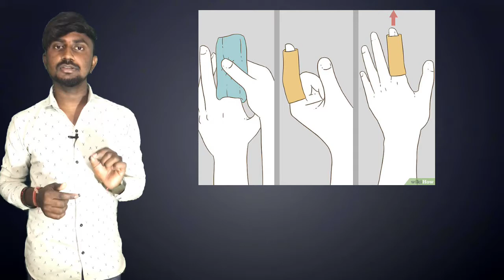नाखून चबाने से क्या होता है ( nakhun chabane ke nuksaan)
Hlo Dosto swagat karta hu apka hamare YouTube channel Mai .dosto aajka yeh video apke liye bahut jyada khaas hone wale hai kyuki aaj aapko koi problem problem nahi lagti but vo aane wale time Mai bahut jyada badi hojati hai time ke saath saath to aapko phir vo bahut jyada nuksaan details hai ji ha dosto aap apni nakhun khane ki aadat ko bahut jyada choti aadat maante ho but yeah bahut jyada kharab aadat hai ..apko yeh Kai tarah see nuksaan pahuchati hai jaise ki aapko skin infection hona ya to aanto ka cancer hona sabhi nakhun khane ke vajah se he hota hai sabse jyada nuksaan apko aapke daato Mai dekhne ko miltabhai .

And hopefully dosto mujhe biswaas hai aap yeh sabhi baato see free ho jaoge .🙏🙏

Video creator product.

With green screen

And audio recording 2nd phone oppo f7.